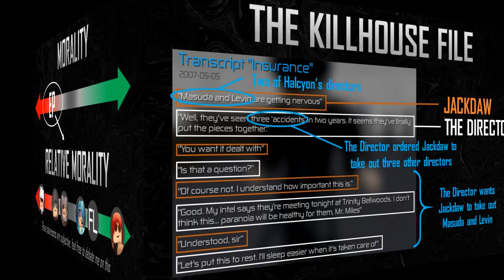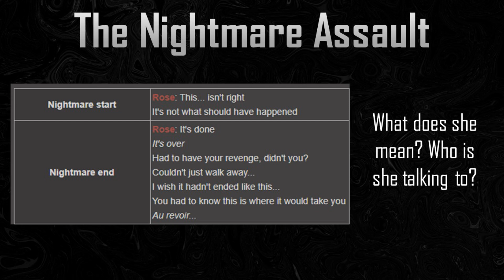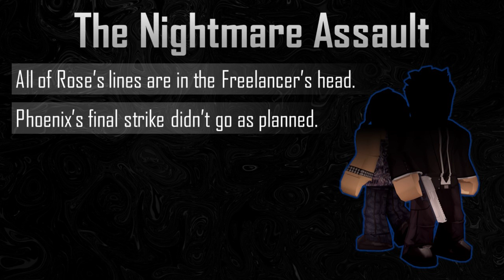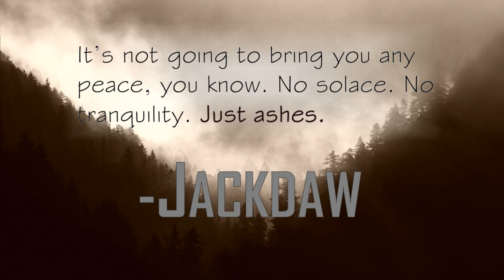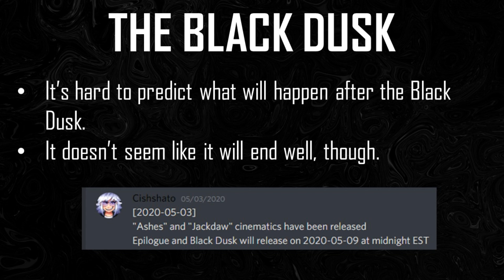Why Entry Point Won't Have a Happy Ending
*This video contains spoilers for the Killhouse code.
Credit to The99thTroll for making the short animated intro. Credit to Bunpunk for all the amazing renders.

Invite to my Discord server (you must be at least 13 years old to join)

This whole video was made in just one day :P